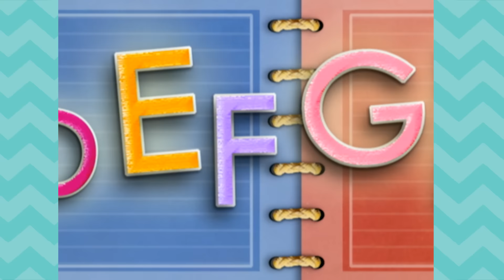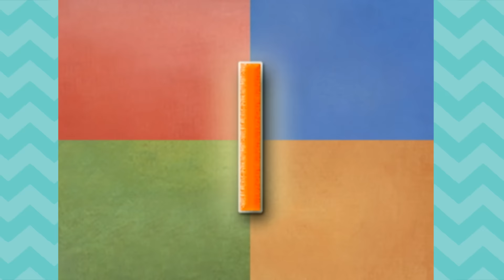Take Me Out To The Ball Game Sing Along | Nursery Rhymes Kids Songs | From Baby Genius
Take Me Out To The Ball Game Sing Along. Learn Singing Nursery Rhymes Kids Songs from Baby Genius.

Sing, Dance and Play Song Sing Along,

BABY GENIUS ON SOCIAL:
Like Baby Genius on Facebook:

ABOUT BABY GENIUS:
For more than ten years, Baby Genius has earned worldwide recognition for creating award-winning products for Babies, Toddlers and Kids. Its catalog of 500 songs, 125 music videos, Clothes and music-based toys features classic nursery rhymes, learning songs, classical music, and more.